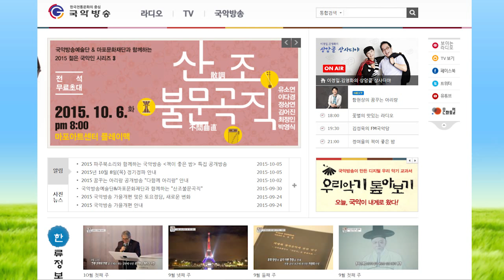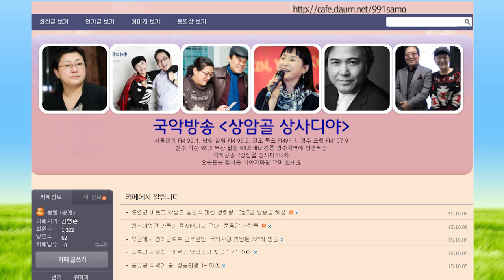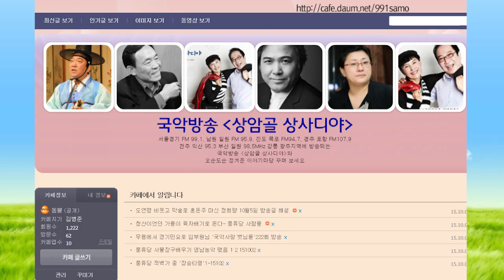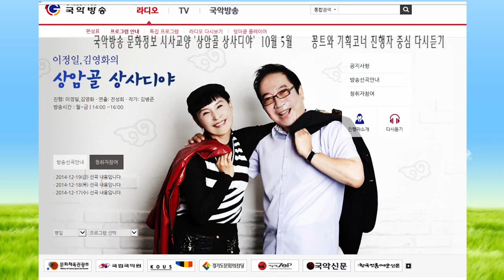김병준작가 방송다시보기 상암골 상사디야151005일 진행 이정일 김영화 연출 전성희PD 국악방송 문화정보 교양프로그램 전통으로 대동풍류